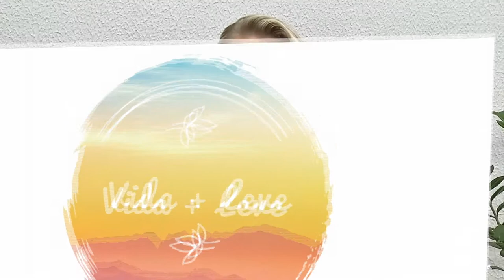Vida + Leve com Rodrigo Caetano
Bibiane Kichel entrevista o Rodrigo Caetano
Assunto: Planejamento financeiro e educação financeira